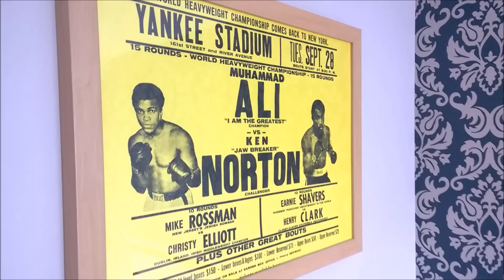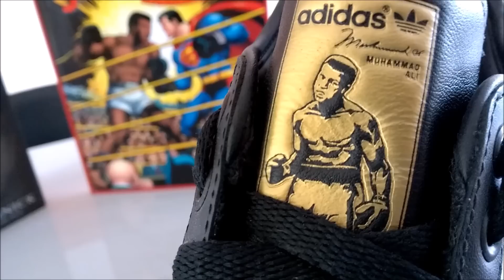Adidas Muhammad Ali (up close & on foot)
RIP Mohammad Ali, a true legend.